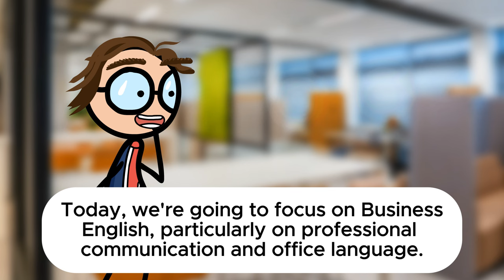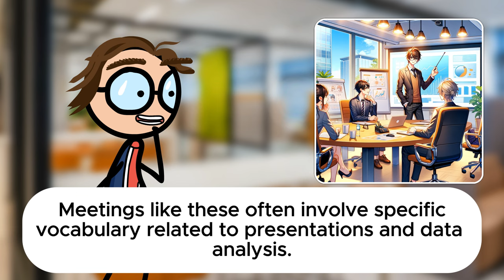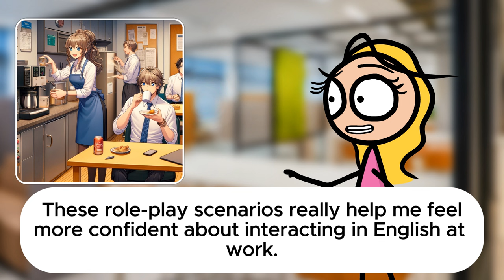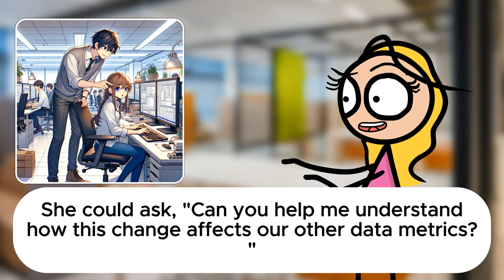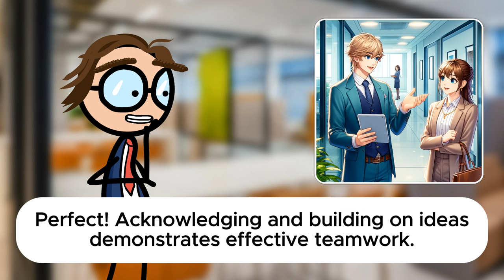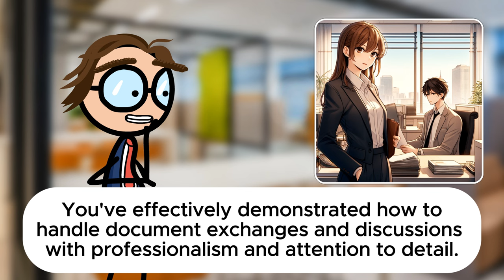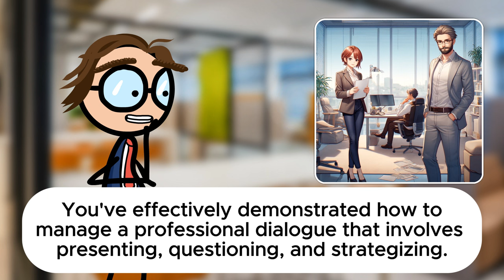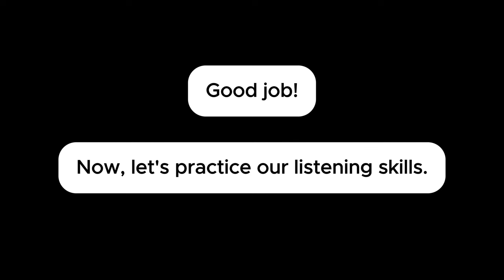1 HOUR of Business English Conversation Practice | Improve Listening & Speaking Skills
In this video, you will watch and listen an English conversation practice.

The goal is to improve your English and speak as a Native.

Let's GO! 🔥